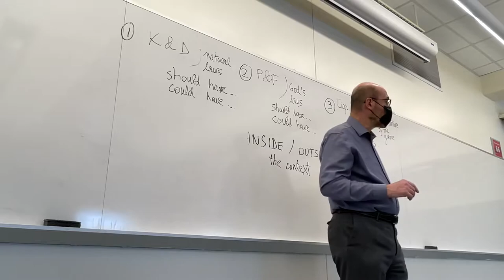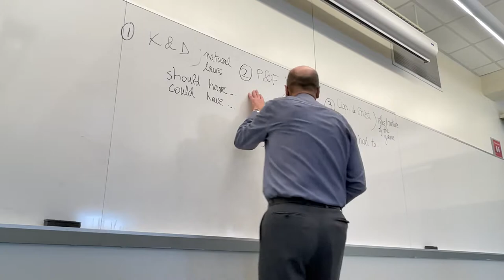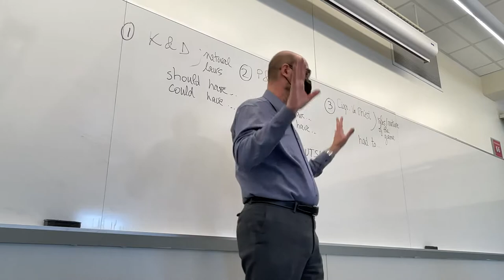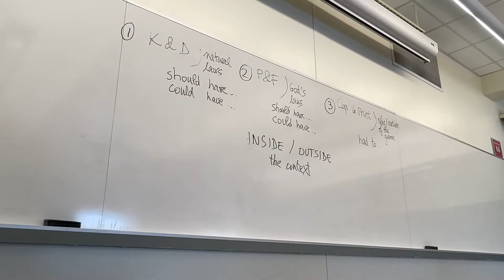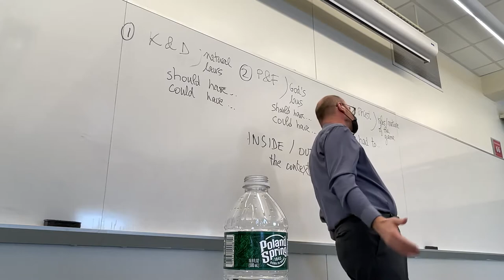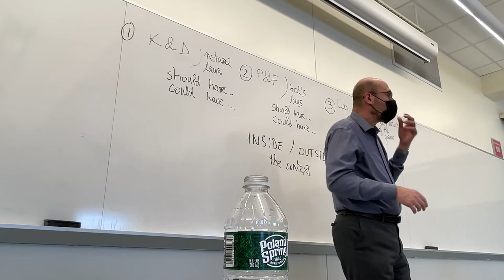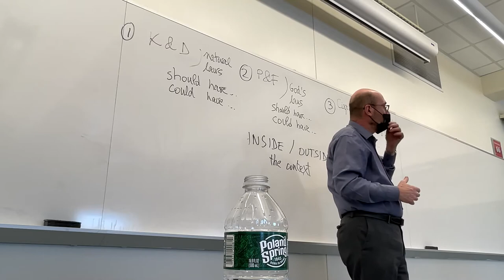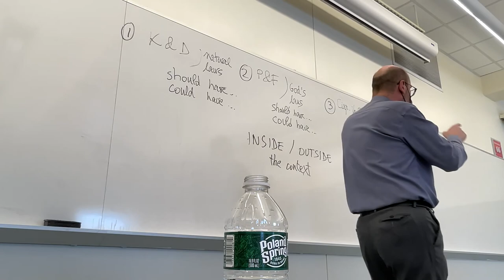CLT 362: Lecture from Feb. 2, 2022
Continuation of the analysis and discussions of three literary texts that help us understand the old mindset, and the transition towards a different culture and mindset, anticipating the new approach used by Machiavelli for the discussion and planning of political strategies.
The knight, the snake and the dog, from the Book of the Seven Sages.
Paolo and Francesca, from Dante Alighieri’s The Divine Comedy, Inferno, canto 5.
Ciappelletto and the holy priest, from the first novella of Giovanni Boccaccio’s Decameron.